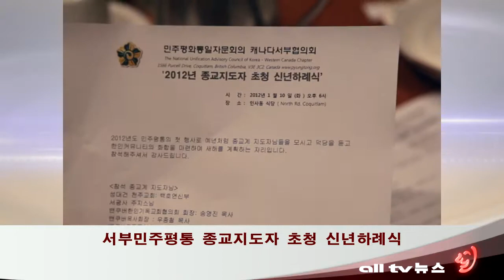서부민주평통 종교지도자 초청 신년하례식 ALLTV NEWS WEST 11JAN12